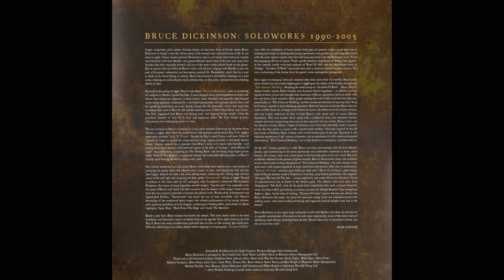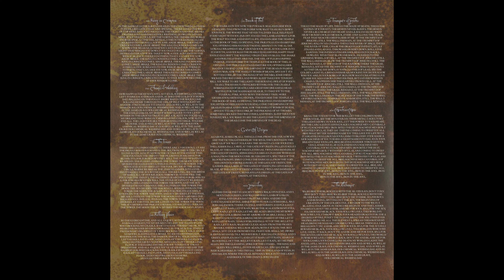C1 Gates Of Urizen - Bruce Dickinson – The Chemical Wedding Album - 2017 Vinyl Reissue Rip HQ Audio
C1  Gates Of Urizen
Bruce Dickinson – The Chemical Wedding - Vinyl Lossless Full Album Rip High Quality Audio European Reissue - HQ Full 1998/2017 Album Playlist
Originally issued in 1998 as digital media only

catalog #:  Air Raid Records – BMGCAT111DLP

Ripped from original vinyl record album out of my personal collection in high quality lossless format - HQ Audiophile RIP - Not a Remaster! 96000Hz/32 bit float rip, lossless encoding prior to upload

A1  King In Crimson 4:43
A2  Chemical Wedding 4:06
A3  The Tower 4:45
B1  Killing Floor 4:29
B2  Book Of Thel 8:14
C1  Gates Of Urizen 4:25
C2  Jerusalem 6:42
C3  Trumpets Of Jericho 5:59
D1  Machine Men 5:41
D2  The Alchemist 8:28